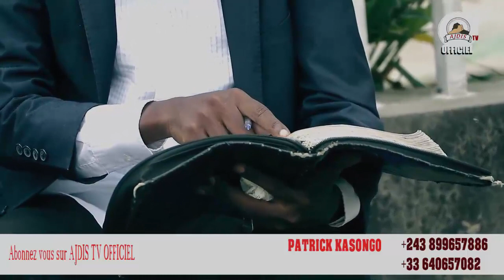URGENCE PASTEUR FACE A IMAM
AJDIS TV OFFICIEL, Une chaîne pour la visibilité des nos activités associative, en même temps nous aidons les jeunes pour leurs expériences professionnelles au niveau de la communication général.

L'information est un bien public qui doit être accessible à tous et n'excepter aucun domaine de la vie économique sociale et politique.

L'association de jeunes pour le développement et intégration sociale, vous transmets minutieusement tous l'information en temps réel.

Ajdis tv officiel, vous fait découvrir le monde entier sans bouger de votre fauteuil.